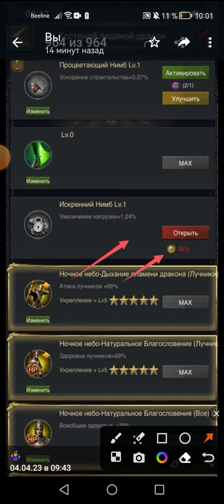СРОЧНО драконы!!! ВАЖНО всем обнова космические % в игре Clash Of Kings)